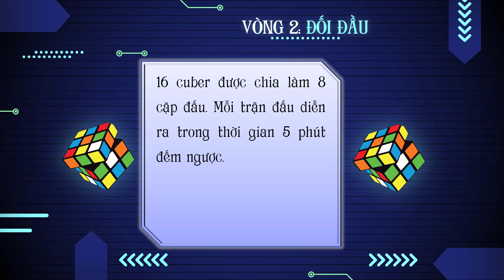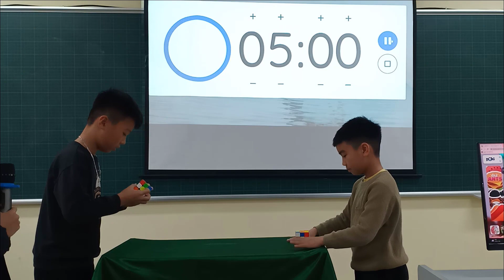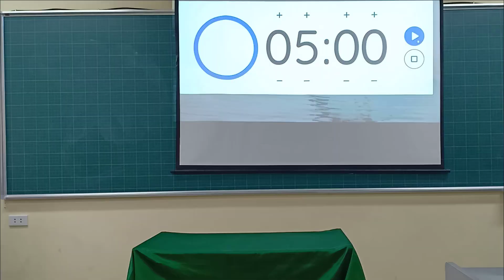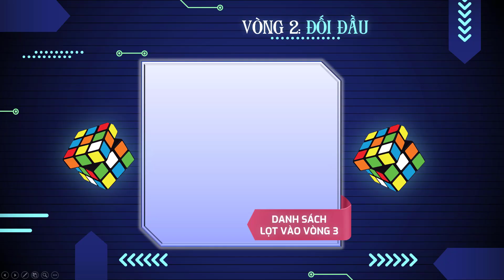THI XOAY KHỐI LẬP PHƯƠNG RUBIK. VÒNG 2: ĐỐI ĐẦU